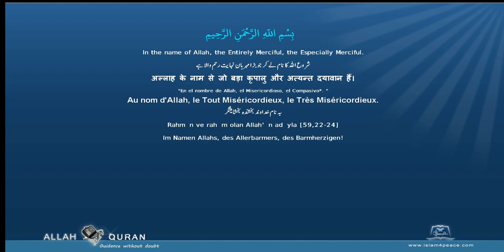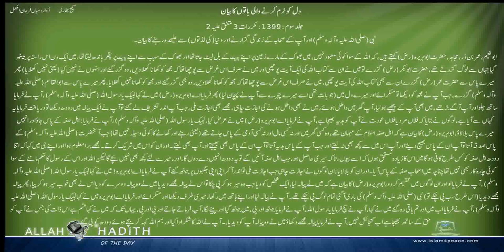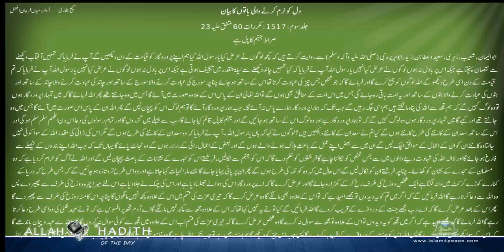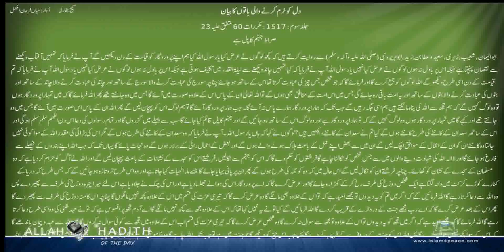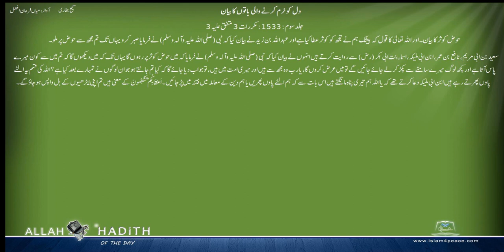Sahih Bukhari Urdu صحیح بخاری اردو 062 دل کو نرم کرنے والی باتوں کا بیان